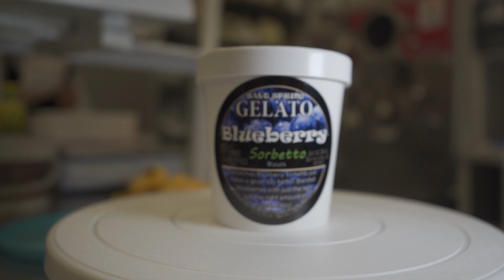BLUEBERRY SORBETTO PINTS AVAILABLE IN GROCERY STORES ACROSS BRITISH COLUMBIA. GRAB ONE TO GO.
SOMETIMES BLUEBERRY SORBETTO JUST MAKES A GOOD DAY BETTER. BLENDED BLUEBERRIES WITH JUST THE RIGHT AMOUNT OF SUGAR. ENJOY!